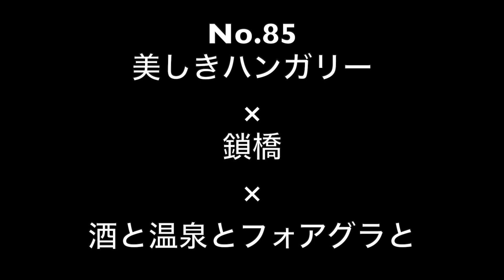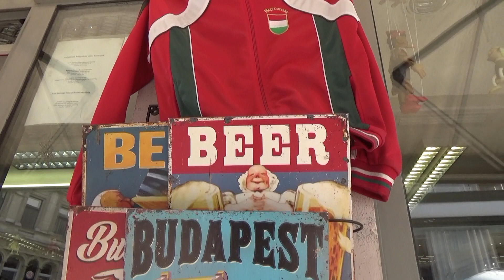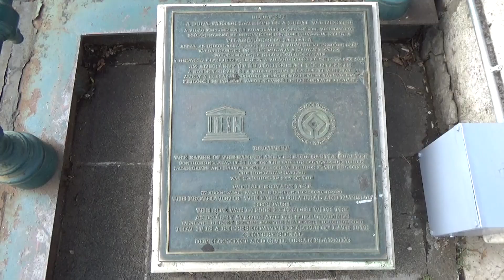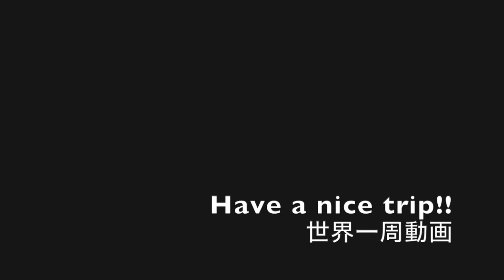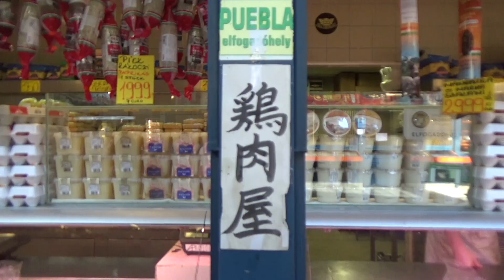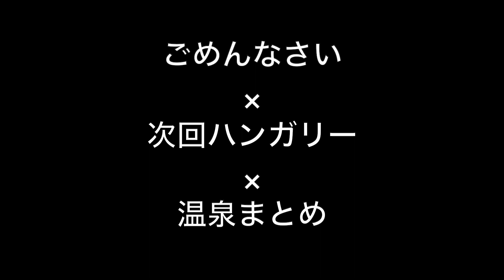【世界一周】No.85ハンガリー・ブダペスト Have a nice trip!!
スロバキア・ブラチスラヴァからハンガリー・ブダペストへ

ハンガリーの首都ブダペストは、1987年に街全体が世界遺産に登録されています。
ドナウ川を挟み東のブダ側、西のペスト側では風景が異なるのが特徴的。
「ドナウの真珠」とも呼ばれるほど美しいドナウ川沿いの夜景を目当てに、訪れる観光客が絶えない人気観光地でした。

1849年ドナウ川に鎖橋が架かり、
王宮のある西側のブダと
東側の商業の街ペストがひとつに結ばれました。その後、1872年にブダペストとなりました。

景観も元より、高級食材のフォアグラをキロ3000円程で堪能。
トカイワインと呼ばれるワインも人気です。
日本人宿の『アンダンテ』に泊まり、
久しぶりに日本人コミュニティでの時間を楽しみました。

またいつか行ってみたい国の一つです。